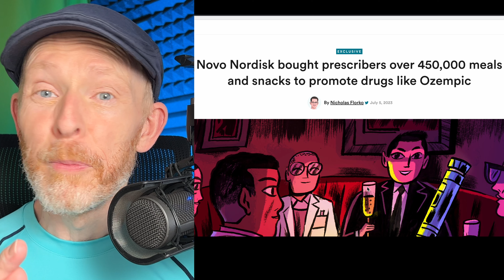Conflict of Interest: Just Take The Pills!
Can you trust the advice from your doctor. In this episode I discuss why it's important to be vigilant about the health advice you seek out and receive.